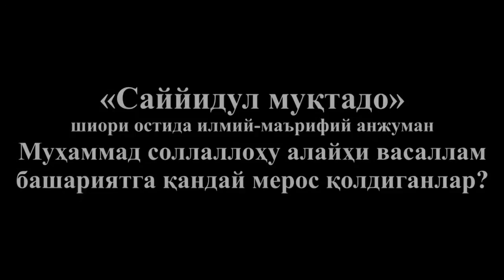«Саййидул муқтадо». Муҳаммад алайҳиссалом башариятга қандай мерос қолдирганлар